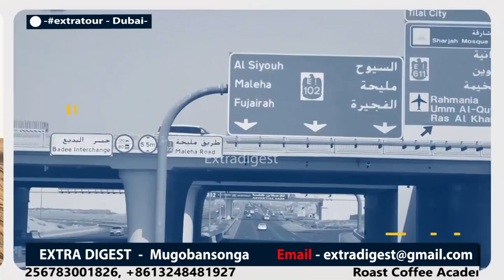EDWARD MUHUMUZA - Ayagala okusuubula e Dubai, bino bigambo bikulu nnyo